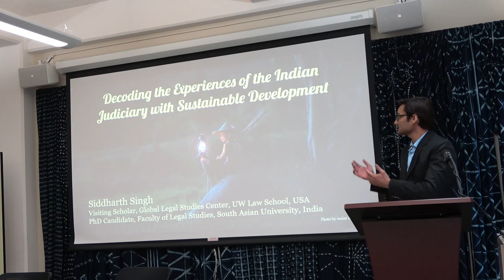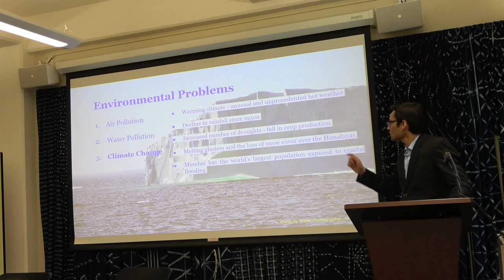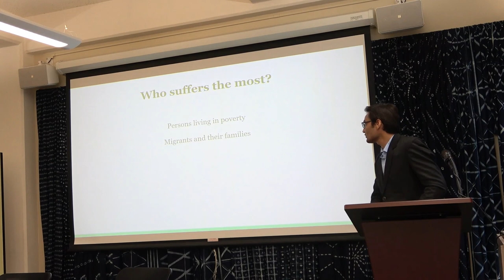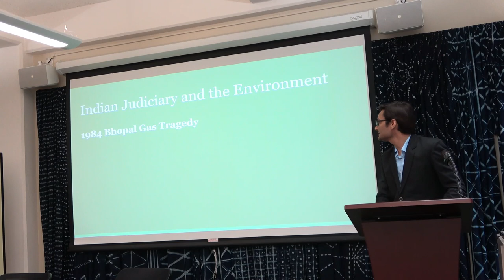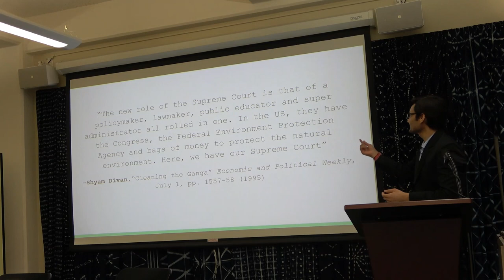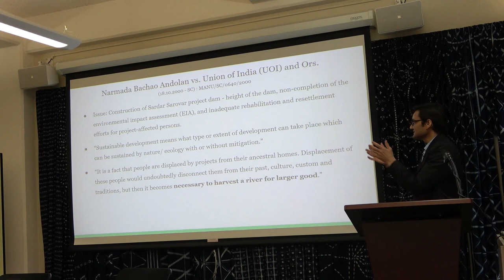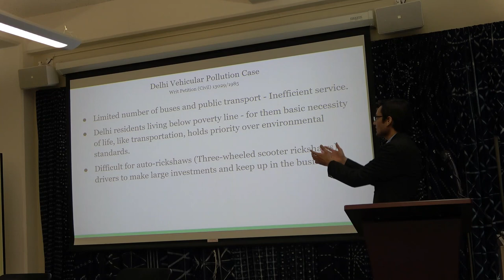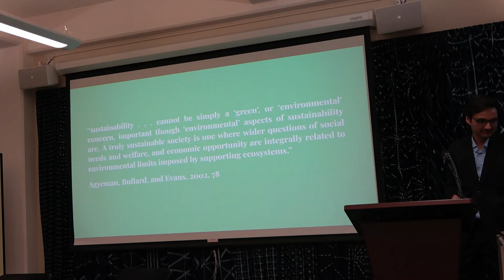Siddharth Singh: Decoding Experiences of Indian Judiciary w/ Sustainable Development (March 9, 2023)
The full title of this talk is "Decoding the Experiences of the Indian Judiciary with Sustainable Development."

This lecture was hosted by the Center for South Asia at the University of Wisconsin-Madison as part of our Spring 2023 Lecture Series.

Siddharth Singh is a Visiting Scholar at the Global Legal Studies Center at UW Law School.